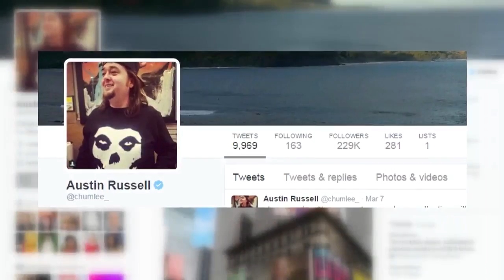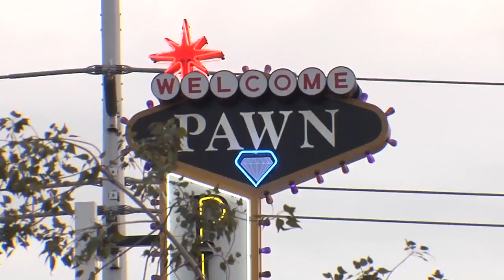'Pawn Stars' Chumlee arrested after police raid his home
'Pawn Stars' Chumlee arrested after police raid his home. Mahsa Saeidi reports.